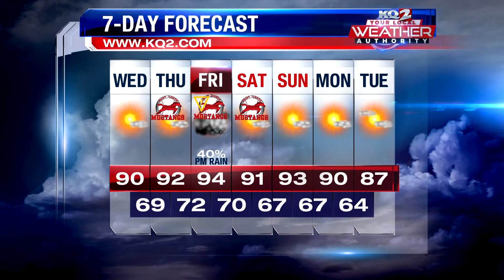Summer heat continues today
Morning Forecast June 9th